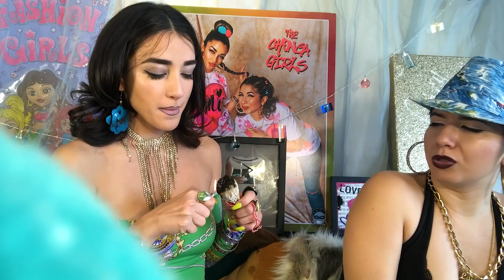The Lost Mixtape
which is ur fave song? IG/FB @TheChongaGirls
00:55-2:00  "go home"
2:08-2:36      "y u stressin me out"
2:41-4:44      "y dont chu put me like"
4:56-7:04.     "make me happy"
7:46-8:32      "the birthday song"
9:00-10:18    "just let go"
10:39-13:22  "the religion song"
13:37-14:18  "where r my diamonds"